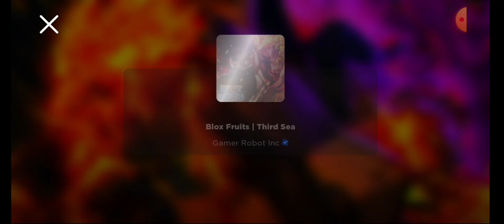Unlocking Third Sea!! Blox Fruits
Finally Guys After So Many Weeks I Finally Got To 3rd Sea!!!

W's In The Chat! 🎉

0:00 Reaching Level 1500!
2:12 Rip_Indra Vs RedHead
4:00 Third Sea!!